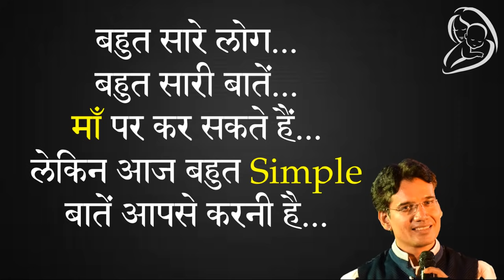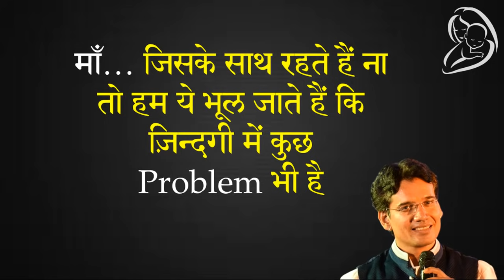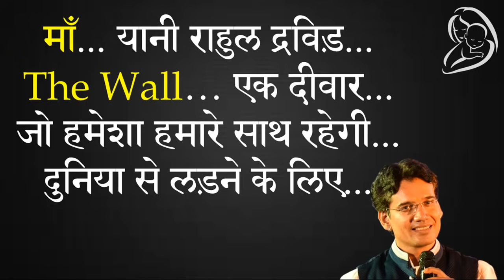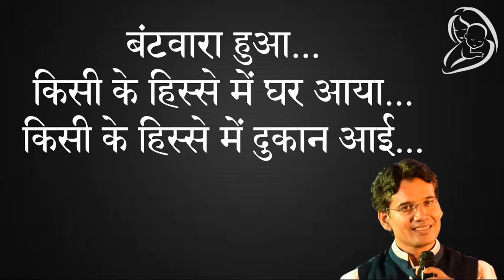"माँ का स्पर्श" - A Mother's Touch (Part 1) | Suresh Bhai Chennai | माँ क्या होती है...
"माँ का स्पर्श" - A Mother's Touch
माँ क्या होती है...

प्लीज नोट : वीडियो के पहले या दौरान आने वाले विज्ञापनों का इस चैनल के वीडियोस से कोई लेना देना नहीं है, बैकग्राउंड म्यूजिक के कारण कॉपीराइट क्लेम की वजह से विज्ञापन दिख सकते हैं.